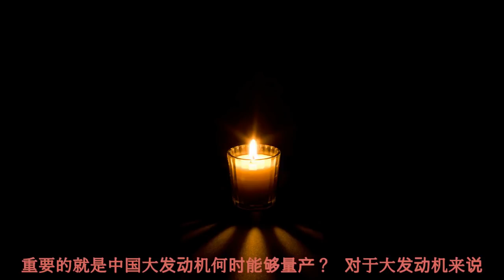世界最耐热发动机的涡轮已至1950摄氏度 我们涡扇20还差多远？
在2018年，我们见证了中国大飞机事业的腾飞，特别是以C-919大飞机和运-20战略运输机为代表的中国航空事业，前者已经有2架原型机试飞中，第3、4架开始打造。而运-20大型运输机在截止2018年装备的数量估计为16-18架。18架的产量已经高于我们任何一年中向俄罗斯购买大运输机的数量，也高于俄罗斯交付伊尔-76运输机每一个批次的数量。

CJ2000A型发动机

但是从客观来说，我们大飞机进度是有了，而重要的大发动机产量确实一直没有提升上去，特别是是在研发开发上面，这方面为代表就是中国C-919客机使用的CJ2000A型发动机，运-20运输机使用的涡扇-20发动机，在2018年，哪怕在珠海航展期间也没有传出来令人振奋的喜讯。这两款大推力发动机都是中国未来最主要的航空动力。

俄罗斯的PD14发动机

相比中国大发动机方面，俄罗斯新一代大推力发动机研制还算顺风顺水，其PD14国产发动机已经可以达到量产的能力，并且开始在自己的客机MC-21-300，超级苏霍伊-100上面使用。相比之下中国CJ1000A、涡扇-20大型推力发动机进度慢多了。

CJ2000A型发动机

当前中国正在研制的包括了CJ2000A型发动机，据称拥有35吨的最大推力，2台CJ2000A到了70吨的推力，未来能制造出300吨的客机。但当前不论怎么规划，重要的就是中国大发动机何时能够量产？

对于大发动机来说，涡扇-20、CJ1000A等型号都是满足中国大涵道比发动机从无到有，终于可算有点靠谱的东西出来了。相比于我们曾经研制涡扇-8发动机，为了给运-10大型客机配套的发动机，这次终于不论是军事还是民用方面都有各自的型号推出。这也意味着中国成为掌握了大推力涵道比发动机的总体技术，能够独立设计一款高性能的大涵道比发动机的国家。

涡扇-20测试中

但是设计出来出来是一方面，能否大量的量产，能否大量的批量生产又是另一个方面。因为单单能设计发动机还是不够的，我们还需要可以大批量的做的出来的。当前卡住我们大发动机的包括了：大涵道比涡扇发动机的零部件加工很困难，特别是粉末冶金、焊接技术、整体叶盘成型、激光技工、涂层喷漆等全新的发动机生产工艺都是急需掌握的，这些是任何一个国家不会出售和教会你的。包括俄罗斯这种航空动力强国，想直接购买不可能的。必须依靠自己进行大量科学研究。

大型发动机难点重重

构成大型发动机的重要零件，比如大尺寸的风扇、高压比多级高压压气机、低压涡轮等。这些技术难点都挺多，同时还有大量的核心机材料的技术攻关，特别是关键材料上，比如涡轮叶片，其耐热性必须进行提高。而相比美军发动机，F119涡扇发动机抗热性能已经达到了1950摄氏度。

材料、工艺、制造，都很难

我们研制大推力发动机材料、工艺、制造必须依靠自己下大力度的研制，并且结合自己的工业基础扩大发动机产业。在研制中国大推力发动机我们基本处于一个从头开始阶段，这个阶段就包括了大量的新型材料利用，特别是适用于整体涡轮叶片的材料，保证中国大推力发动机叶片强度高，质量轻，不易折断，寿命相当长等特点。只有这些技术打实了，我们大推力发动机之路才走的顺利！